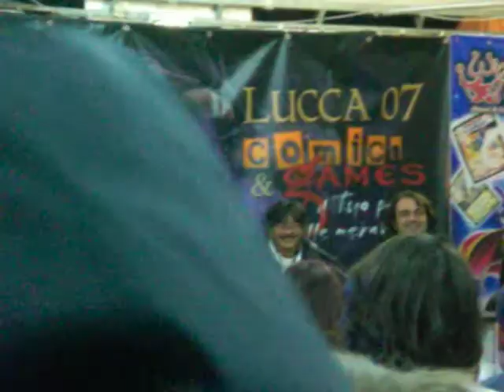Nobuo Uematsu Lucca Comics & Games 2007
Un breve estratto della conferenza di Nobuo Uematsu